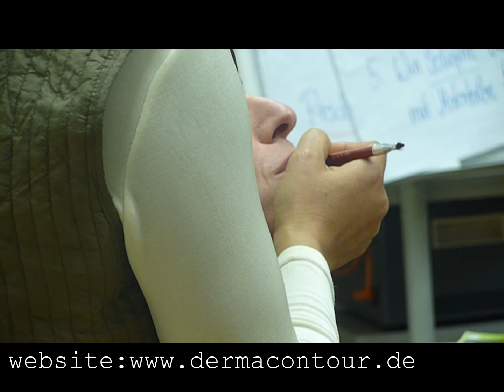Permanent Make up Training at Derma Contour Int. Beauty Academy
Ihrem Spezialisten für Permanent Make Up Schulungen und Kosmetik aus Porta Westfalica Kreis Minden-Lübbecke in NRW. Wir haben weitere Schulungs Ort in München, Falkensee, Berlin, Aachen, Bremen, Münster, Hamburg, Düsseldorf, Frankfurt, Hannover, Paderborn, Bielefeld, Kassel, Dortmund,Köln,Düren, Schweiz(zürich) und Großbritania(London)

Professionelle Ausbildung mit Diplom-Zertifikat von Derma Contour für Ihre Selbstständigkeit sofort Geldverdienen, unabhängig werden und sich mehr leisten! Auf unserer Hompage finden Sie von uns empfohlenen Geräte, die ein professionelles Arbeiten möglich machen!
Bildungsscheck Nordrhein-Westfalen

WIR AKZEPTIEREN BILDUNGSCHECK -- LASSEN SIE SICH VON UNS BERATEN!

Mit dem „Bildungsscheck Nordrhein-Westfalen" fördert die nordrhein-westfälische Landesregierung die Teilnahme an beruflicher Weiterbildung.

Permanent Make-Up Grundausbildung:

Wir bieten im kosmetischen Bereich:

    * Augenbrauen Korrekturen, Schattierung und Härchenzeichnung
    * Neuzeichnung bei nicht vorhandenen Augenbrauen
    * Lippenzeichnung -- Contour-Line (Umrandung der Lippen) -- Schattierung zu schmalen, blassen und ungleichmäßigen Lippen
    * Lippenvollzeichnung / teilweise oder komplett mit Farbe ausgefüllt
    * Geräte- und Farbkunde
    * Verkaufs- und Dienstleistungen
    * Hygiene
    * Farbmischung
Weitere Schulungen

Neben den Schulungen im Bereich Permanent Make Up bieten wir auch Schulungen für / zum:

    * Visagist, Visagistin
    * Wimpernverlängerung
    * Haarverlängerung
    * Brazilien Waxing
    * Kosmetische Füßpflege / French Pedikure
    * Motivational Training
    * Workshop für Absolventen

Nachfolgend finden Sie alle Details zu den verschiedenen Schulungen. Bei Fragen stehen wir Ihnen gerne zur Verfügung.